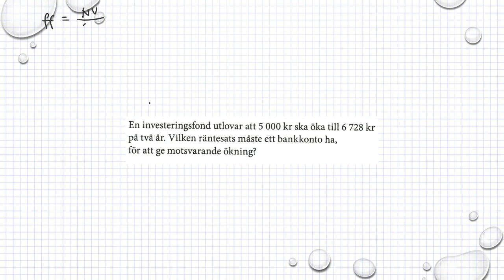Matematik M Holmström Ma2a 1165 Ma2b 1165